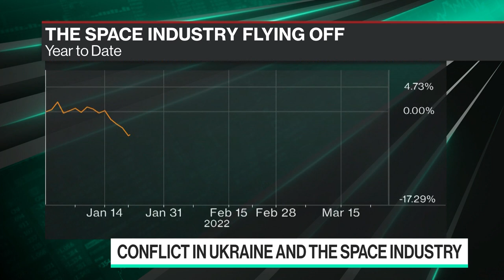The War in Ukraine and the Space Industry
Ursa Major CEO and Founder Joe Laurienti joins Emily Chang and Bloomberg's Ed Ludlow to talk about how the war in Ukraine has shined a light on two major technical deficiencies for the U.S., and that for the first time in a generation, the U.S. is behind both Russia and China in hypersonics and space launch.